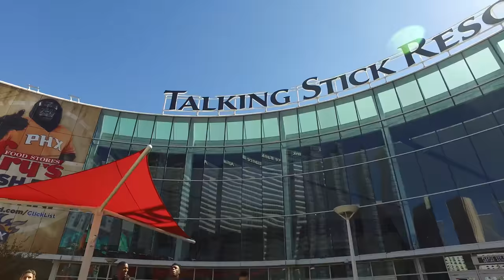Mini Movie= Bogdan Bogdanovic Makes NBA Debut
Mini story about Bogdan Bogdanovic - Kratka prica o Bogdanu Bogdanovicu kao uvod u njegovu prvu NBA sdezonu 2017/18